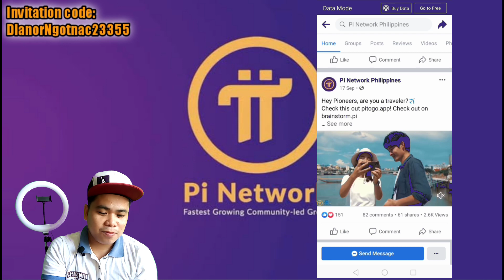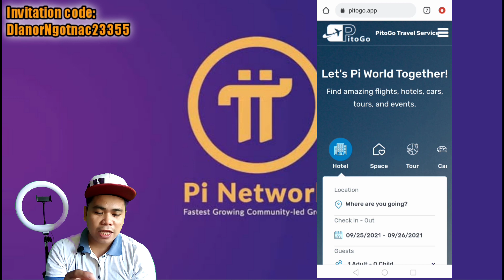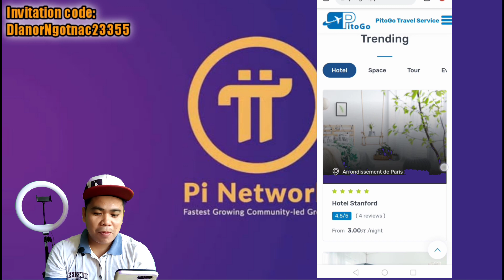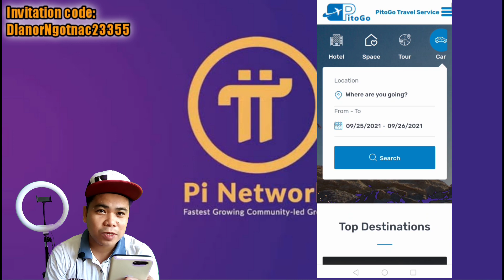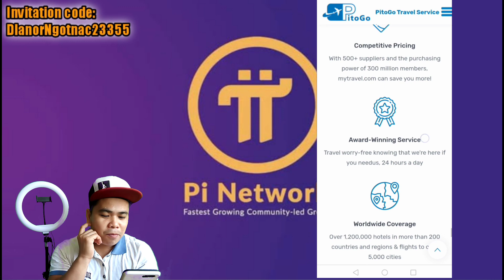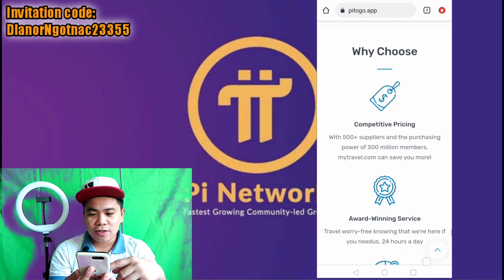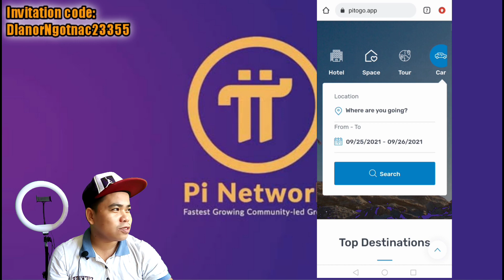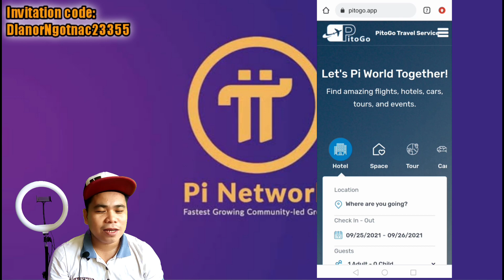PiTOGO TRAVEL SERVICES Launch soon. Grabi nagkakahalaga lang ng 3 Pi ang mga HOTEL at SASAKYAN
Ang bidyo nato ay naglalaman ng mga impormasyon tungkol sa PITOGO TRAVEL SERVICES, subalit itoy pawang review lamang. Kung may mga suggestions at comments kayo ay maari lamang po ilagay sa comment box.

Download Pi today and get your free Pi Coin ⬇️
Admin YUHANYURI
PHEONIX GAME
Referral ID: 705254
RAINBOW GAME
Sa mga gusto po nga po pala tumalpak ng barya2x lang. Join kayo sa link nato at bibigyan ko kayo kaagad ng 10 pesos puhonan. Pwede niyo ring panoorin sa video ko kung paano magregister.

HAPPY GAME

RC Perfume
Maam Janice